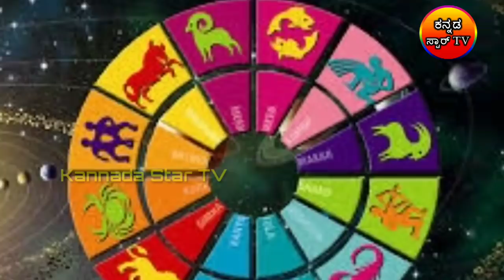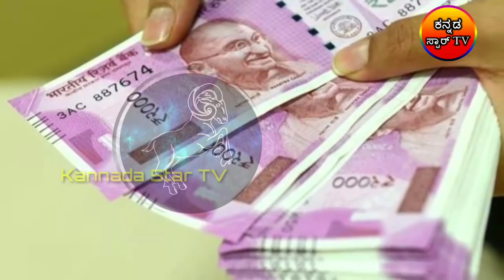ಮೇಷ ರಾಶಿ ವರ್ಷ ಭವಿಷ್ಯ 2019 / Mesha Rashi bavishya 2019/ horshoroscope./